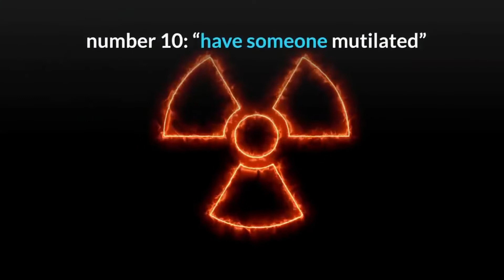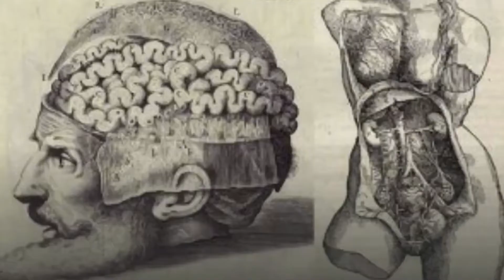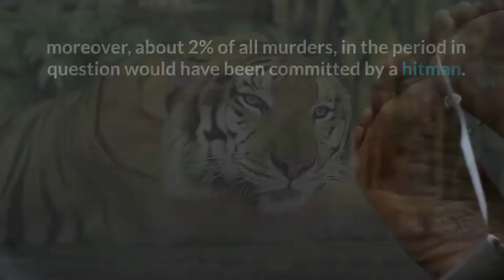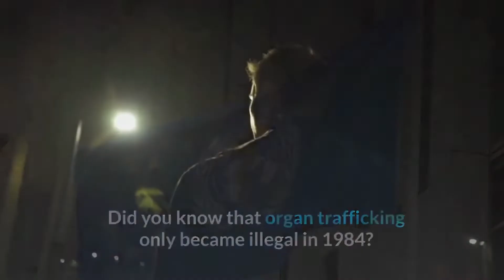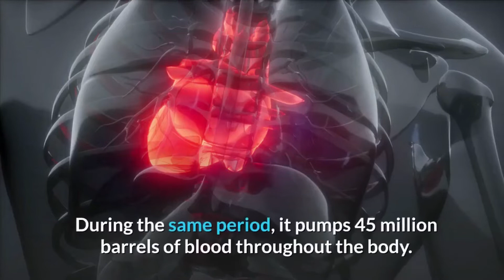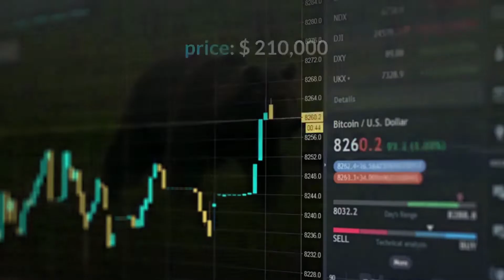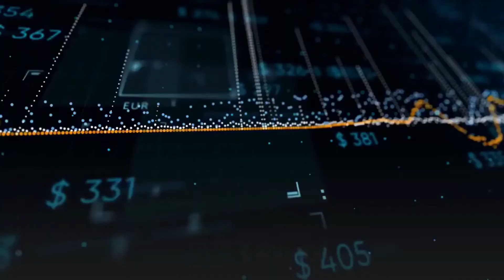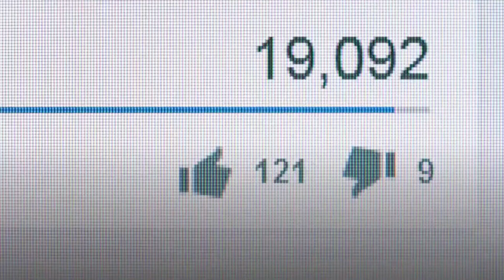CREEPY Things For Sale On The DARK WEB😱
10 CREEPIEST THINGS FOR SALE ON THE DARK WEB is what this video is about.
The dark web or deep web offer very creepy and scary things and sevices you can buy.
In this scary video we show you the top 10 creepiest things for sale on the dark web or black market on the internet.
On the deep web you can buy creepy things like a real human skull, a live elephant, a live tiger, a
services for sale on the deep web or dark web are very repulsive like you can have someone mutilated for life, you can hire a hitman on the deep web to have someone kill another person,
you can buy human organs like a human heart, a human liver, a bear bile, an attack gorilla are other weird and creepy things on the deep web.